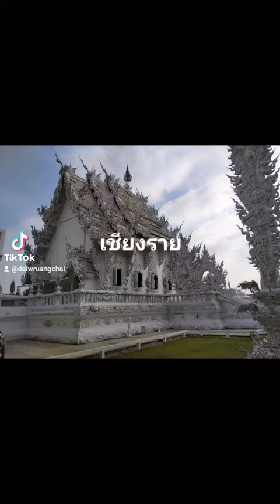เที่ยวเชียงราย